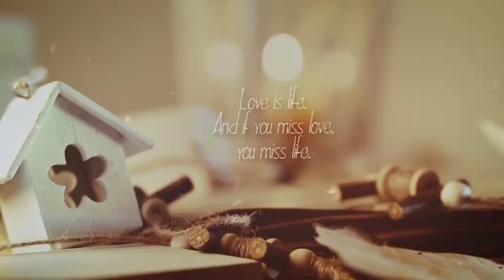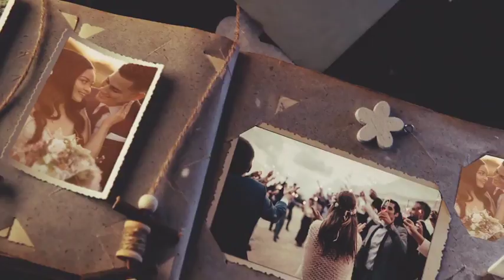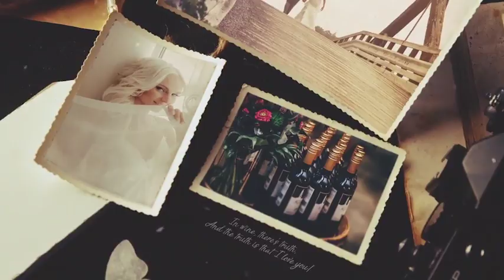Wedding Vintage Gallery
Wedding Vintage Gallery is a wonderful 4K After Effects template with a vintage feel, simple text animations and gorgeous live footage filmed just for you!

It’s so easy to use and edit with 55 image or video placeholders and editable 29 text layers. A very elegant way to show your photos and videos of your wedding ceremony, memories, romantic moments, valentine’s day, special occasions, friends and family photos, engagement…

Impress your audience with this beautifully designed and elegantly animated AE template. No plugins required! Easy changable title colors!